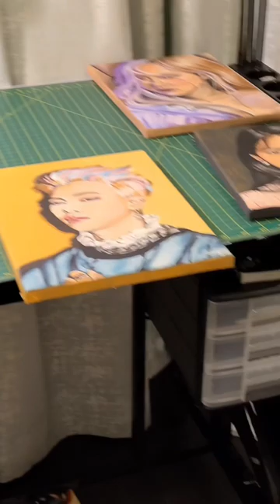Set up my art studio with me!